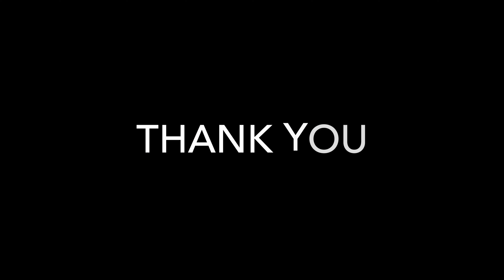ET 497 Lab 5 Project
This is the Keyestudio W5500 microcontroller Ethernet Shield connected to the HP laptop via Ethernet that will respond to a browser HTTP buttons and will control 4 components on the breadboard, it will be controlling an LED, RGB LED, Piezo Buzzer and a Servo Motor.